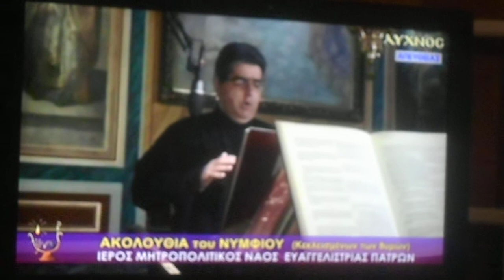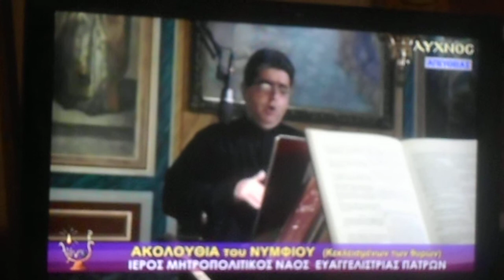^^ Κυ Βαϊων από 1η ακολουθεία Νυμφίου Ιωσήφ Παγκάλου 12/04/2020 DSCN6976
Κυ  Βαϊων από 1η ακολουθεία Νυμφίου  Ιωσήφ Παγκάλου 12/04/2020